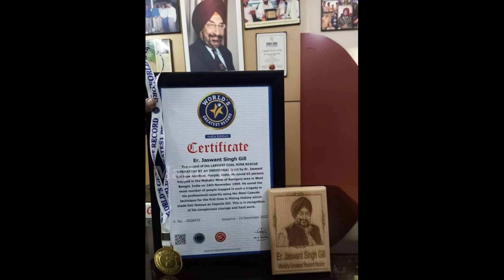The Hero Of Raniganj (Capsule Gill) Jaswant Singh Gill Real Story | Biography | Interview | Family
jaswant singh gill
mission raniganj
jaswant singh gill biopic
mission raniganj story
jaswant singh gill story
mission raniganj trailer
mission raniganj teaser
who is jaswant singh gill
mission raniganj movie
capsule gill
interview
 jaswant singh gill
jaswant singh gill interview
mission raniganj release date
capsule gill real story
capsule gill movie
capsule gill trailer
mission raniganj review
mission raniganj trailer review
raniganj trailer